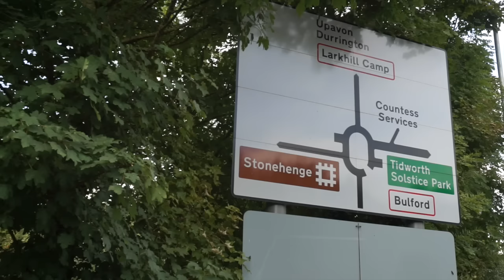No Tunnel!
SAVE STONEHENGE! The British Government's road-building plans threaten Europe's most significant archaeological landscape with irreparable damage.